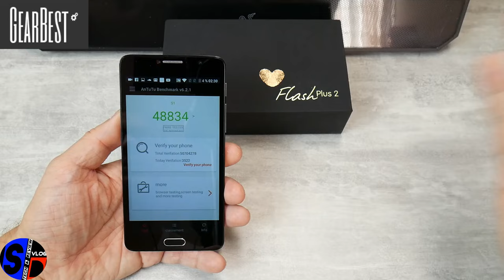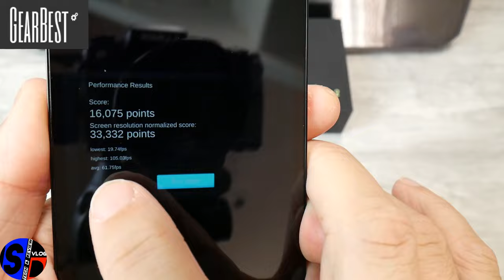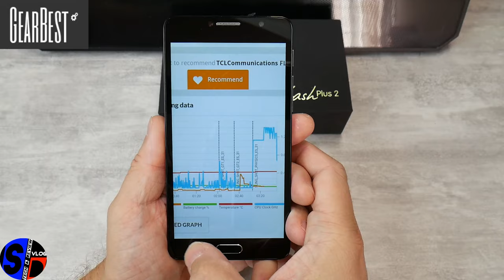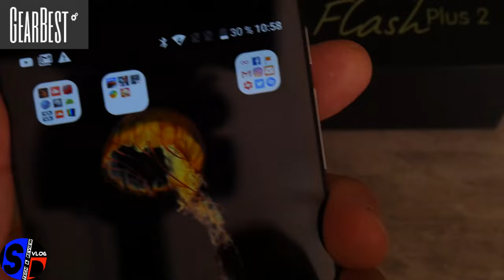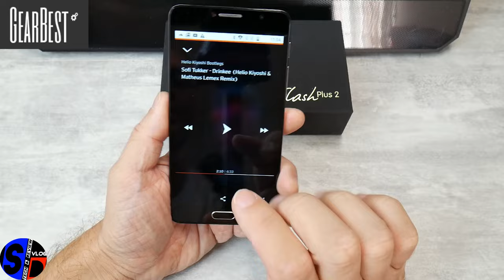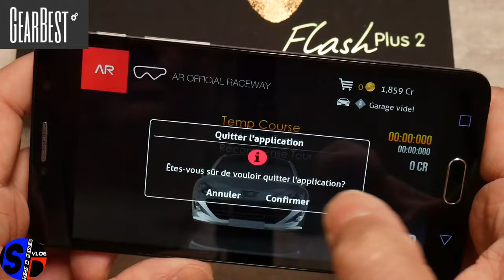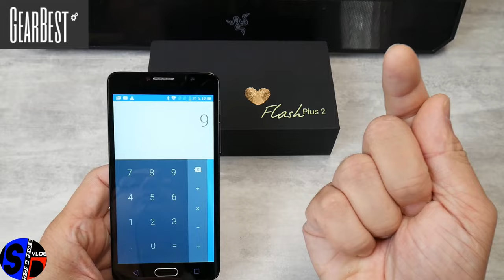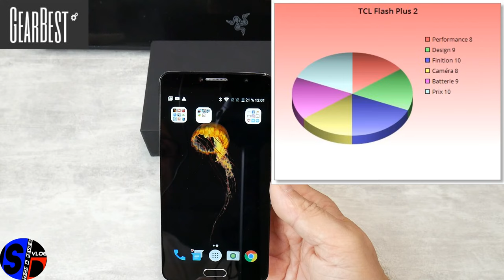TCL Flash Plus 2 - Le Test pour Gearbest - Un TOP complet pour pas cher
TechVlog-104

Retour au FullHD, l'upload d'une vidéo 4K étant vraiment trop long vers nos amis.

Test complet et détaillé du nouveau TCL Flash Plus 2, qui nous a été envoyé par la boutique Gearbest.
Un smartphone qui, comme déjà indiqué lors de notre revue nous faisait vraiment très bonne impression, le TEST ne vient que confirmer finalement cette impression.
Seul hic, la fainéantise du capteur à faible luminosité.

Ce TCL testé vous intéresse ? Vous pouvez me contacter à l'adresse [sinodroidtv at gmail.com]
Sinon, vous pouvez toujours le commander sur la boutique partenaire Gearbest.